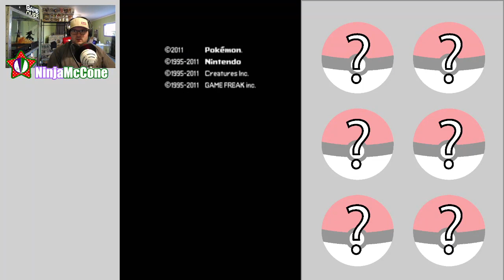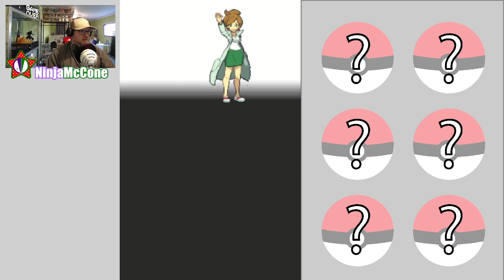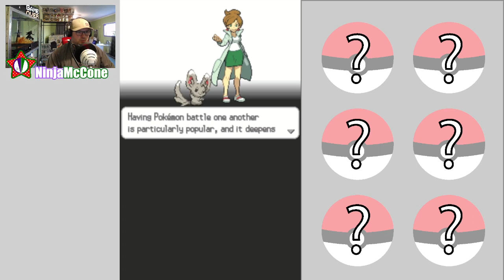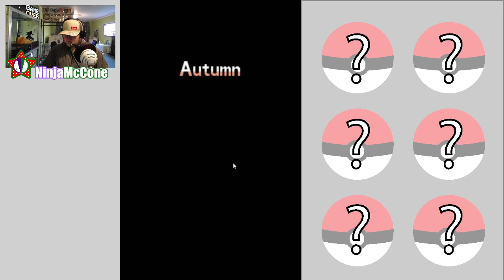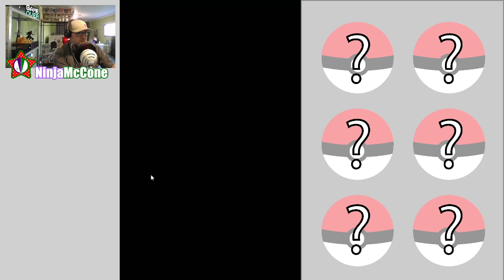Pokemon Black Randomiser Nuzlocke Livestream 30th March 2022